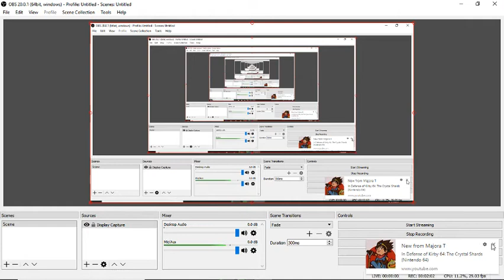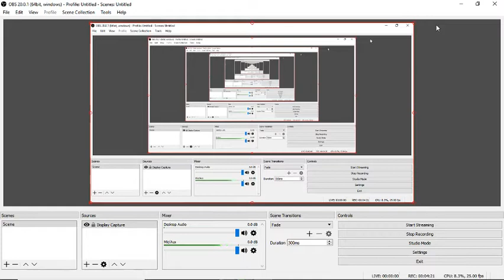"I Want More of This Show"